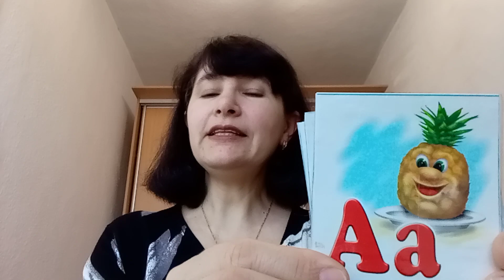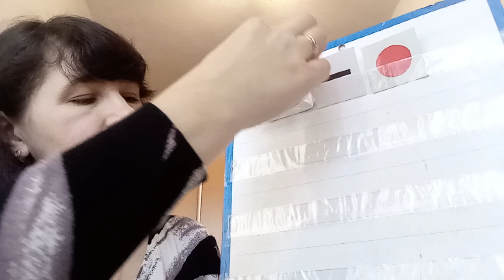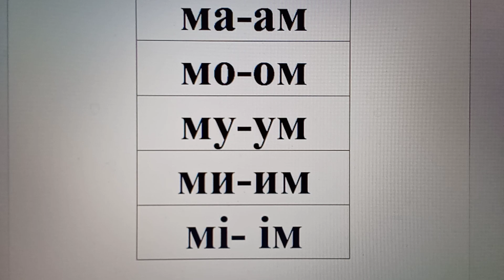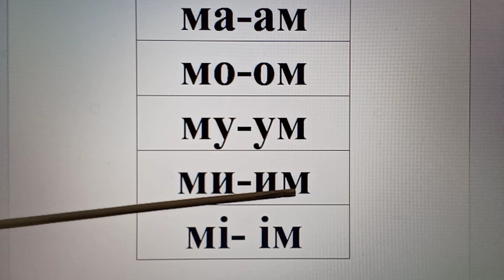Дитяча грамота. Звук і літера О,о.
Закріплення знань про звук [о] та ознайомлення з літерою О,о; закріплення вміння робити звуко-буквений аналіз слів; навчання злитого читання двох літер, складання речення із заданим словом.